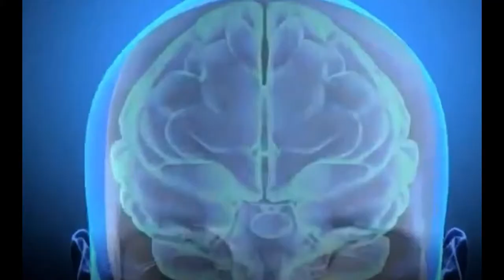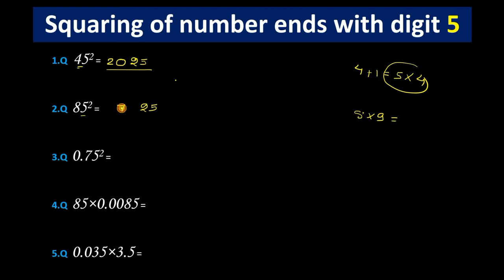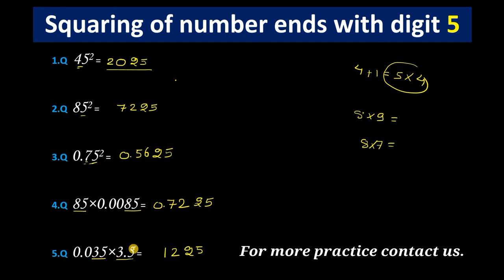Squaring of any number ending with digit 5